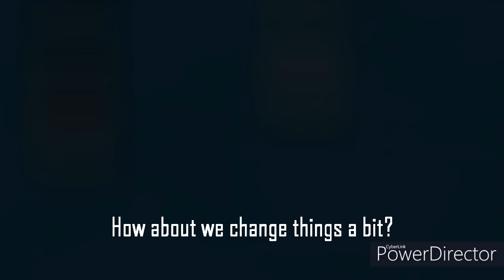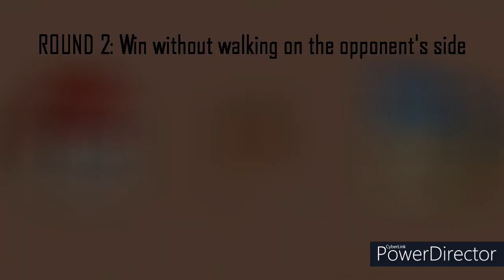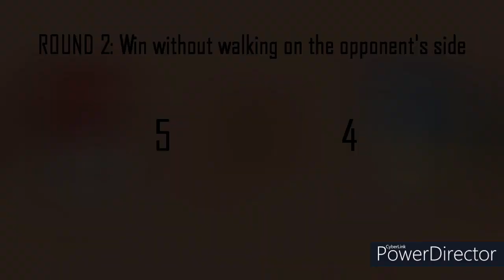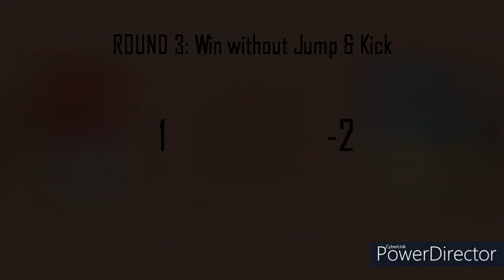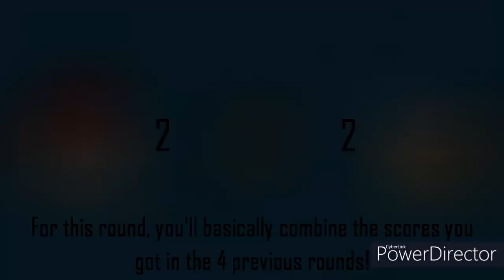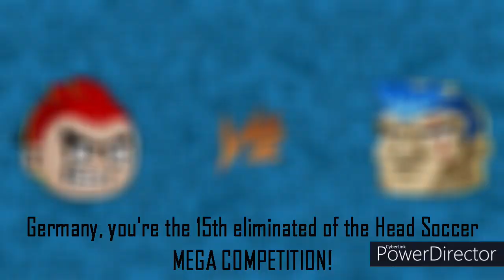THE LAST SPOT LEFT | Head Soccer Mega Competition (S1 E13)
Starring Venezuela, the 2 "still not safe players" Will compete for the final spot in the top 4! Who will defeat the 4 trials Venezuela offered?
Watch it right here!

If you want any other song please leave timestamp (when it begins) so I can know which song you're talking about.